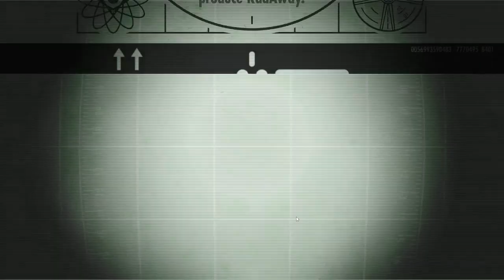Fallout Shelter Ep. 44 - Fallout Shelter PC Gameplay Walkthrough - No Commentary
A lot of stuff being collected from dwellers essentially.

As an Overseer, or vault organizer and leader, you construct and oversee your vault in Fallout Shelter. The dwellers, or inhabitants of the Vault, are governed and controlled by you, who must provide for their basic needs such as food, water, and electricity in order to keep them content. Upgrade by getting resources such as guns and clothings to protect yourself from the harsh dead outside world of wasteland!

►  Chapters:
0:00 Intro